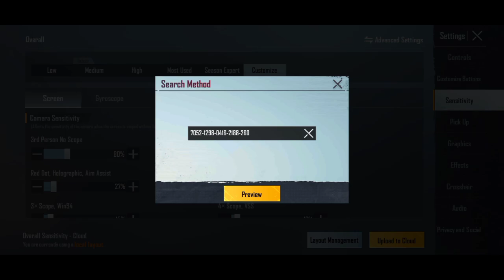SENSITIVITAS GDGIDS SATAR TERBARU 2022 (PMPL 2022 Spring) | Sensitivitas PUBG Mobile Terbaik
Apakah sensi GDGIDS Satar ini akan menjadi SensitivitasPUBGMobileTerbaik ?

Source : Story ig / GDGIDS Satar

Pertanyaan yang sering ditanyakan :
Device :

My favorite map : Livik
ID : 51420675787